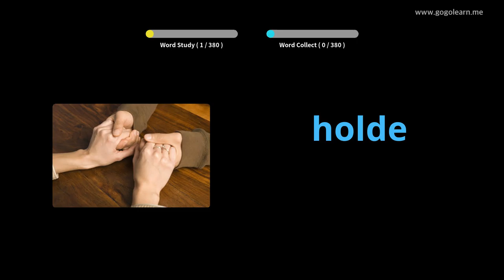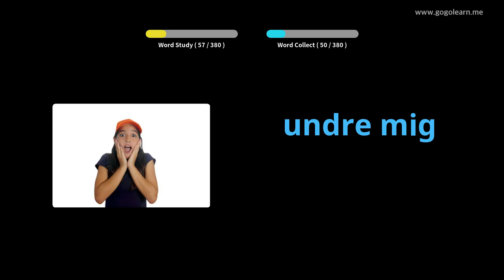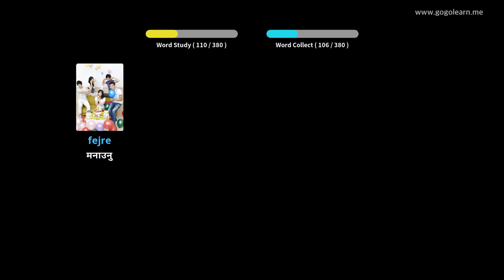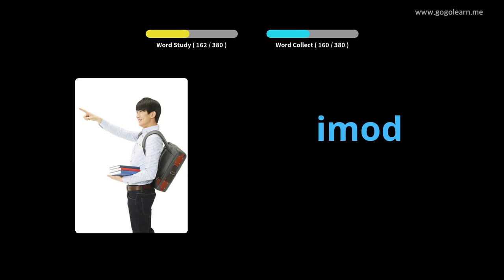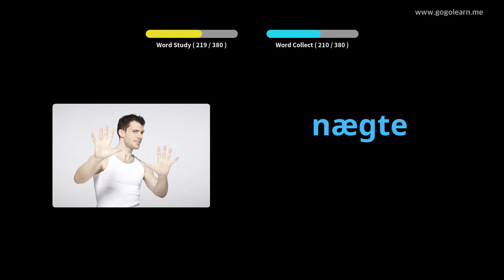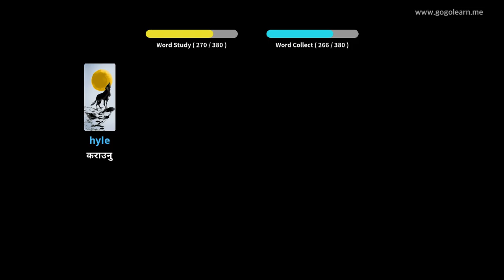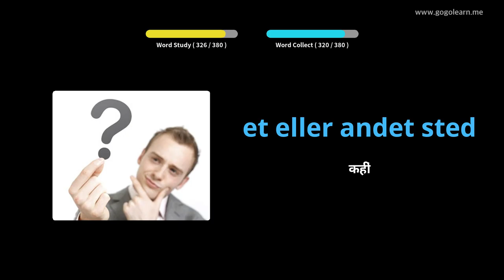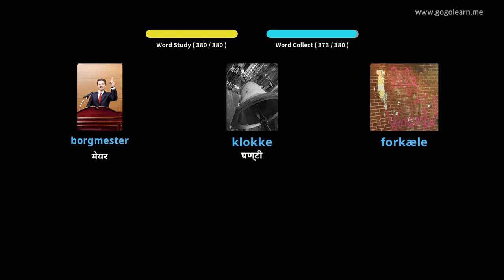डेनिश शब्दावली माध्यमिक विद्यालय २ |Golearn